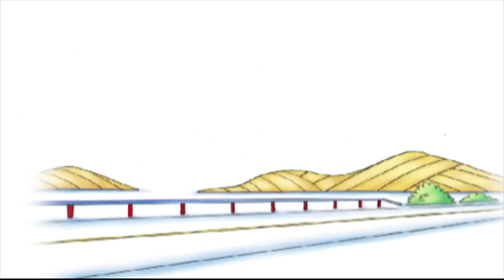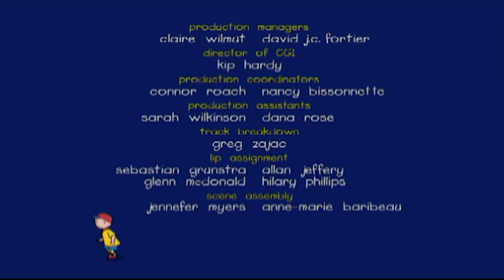Caillou le Chauffeur | Caillou en Français